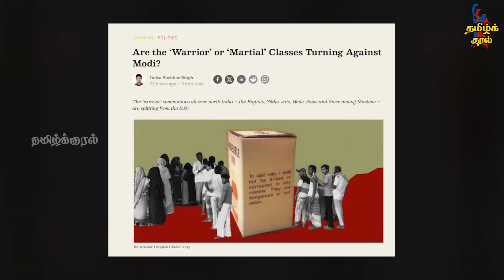மோடிக்கு எதிராக கலகம், அரண்டு போன அமித்ஷா, யோகி | 2024 elections | Modi | Amitshah | India alliance